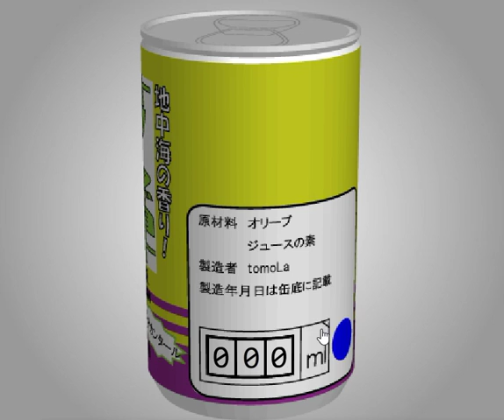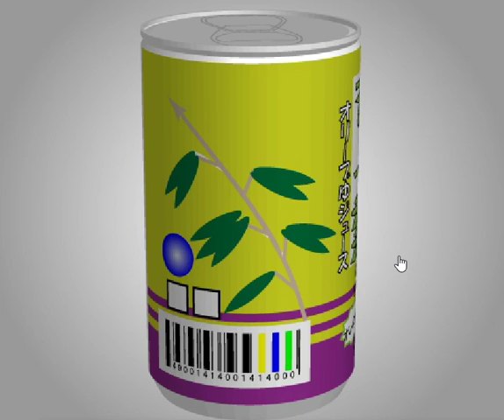[TomoLaSiDo] Open Attempt Round Escape End of Year 2015 2 Walkthrough